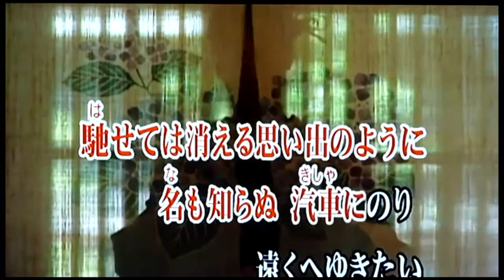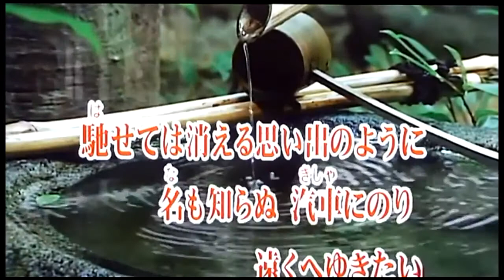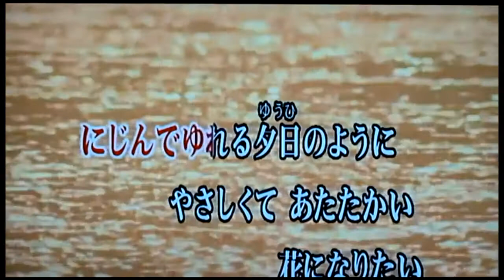城崎恋歌(矢部照夫)